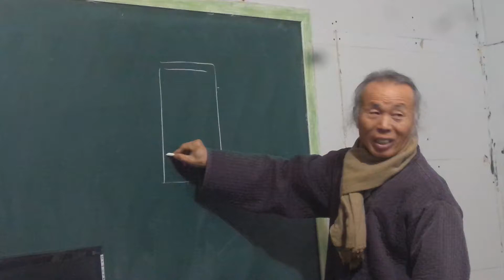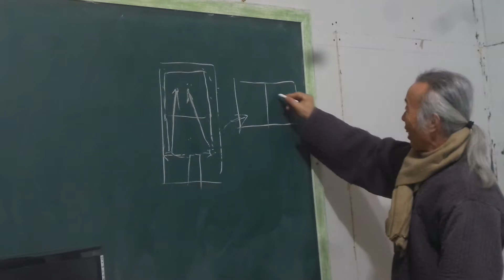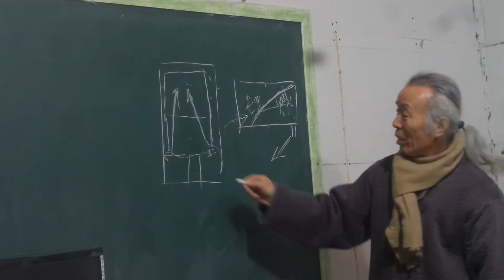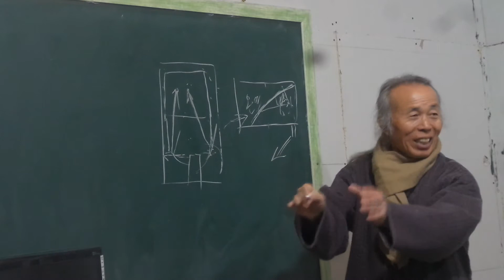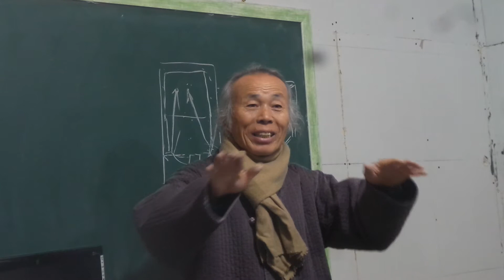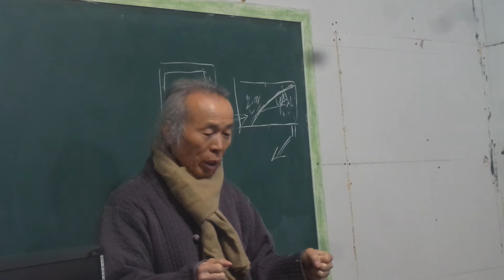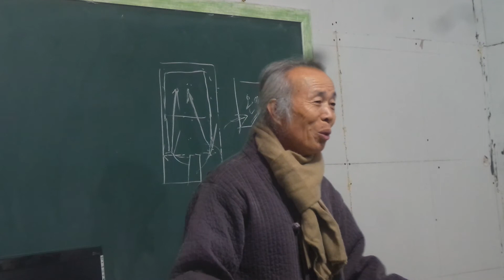구들(온돌)학교 강의 Korea heating under hypocaust gudeul room 844 / 무운구들의 팔현기법중에 주류둑설치의 묘미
2014.11월229일 구들학교 구들놓기 정기교육 때 이론 강의